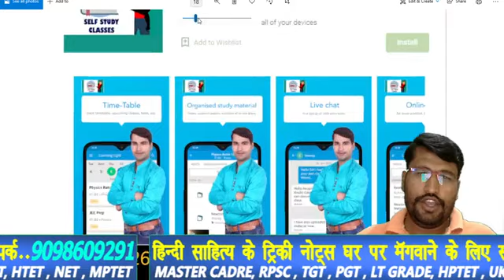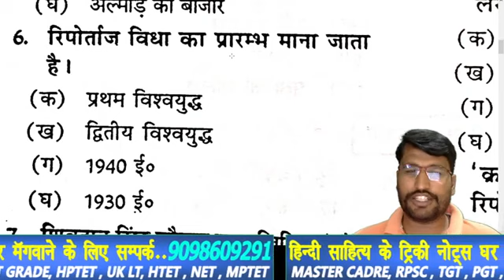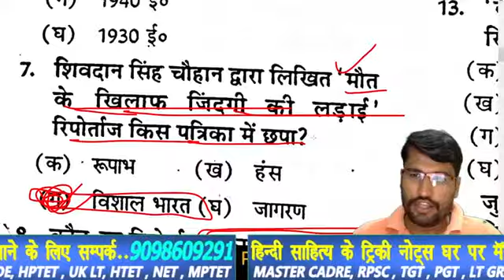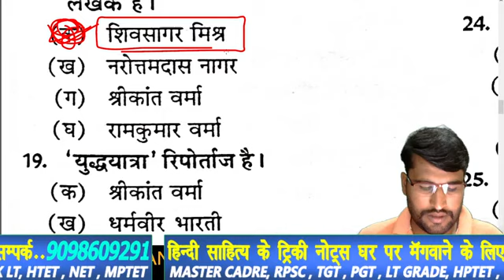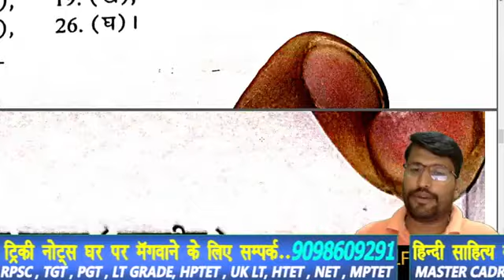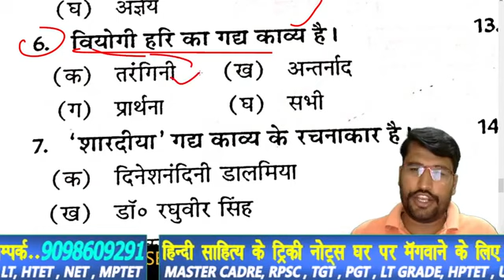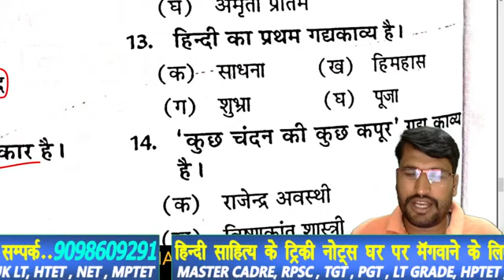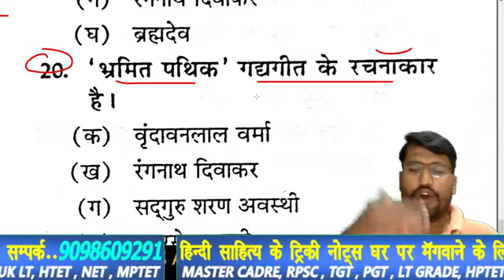HINDI_LIVE_TEST-हिंदी_साहित्य HINDI_SAHITYA hindisahityakaitihas / हिंदी साहित्य सम्पूर्ण कोर्स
🇮🇳जय हिंद🇮🇳
mp police exam teligramB